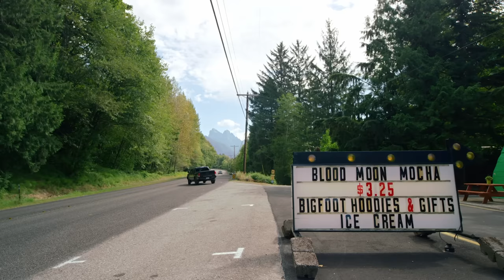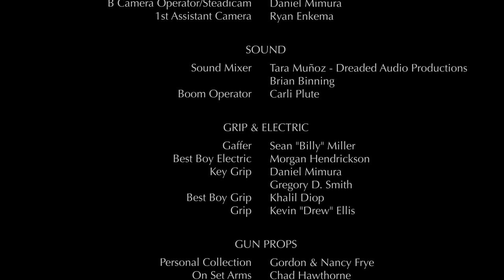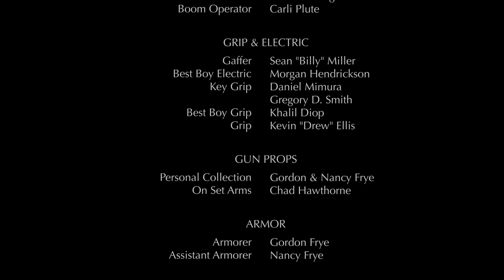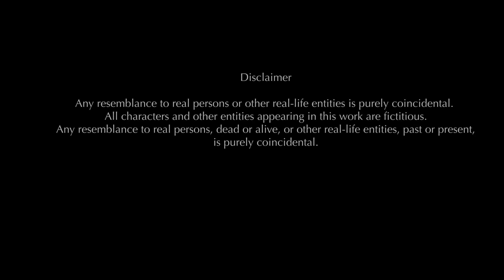The Stairs Full Movie | Full Horror Thriller Movie | English Horror Movie | Horror Central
The Stairs Full Movie | Full Horror Thriller Movie | English Horror Movie | Horror Central | Horror Movie Full Movie

A frightening tale about a group of hikers hunted by a sinister presence in the woods. Twenty years after the mysterious disappearance of an 11-year old boy and his grandfather, a group of friends find themselves along the same trail unaware of a long-forgotten evil lurking just beyond the tree-line. What started as a week-long adventure with friends, quickly turns into a terrifying fight for survival as they come face to face with the thing that nightmares are made of.